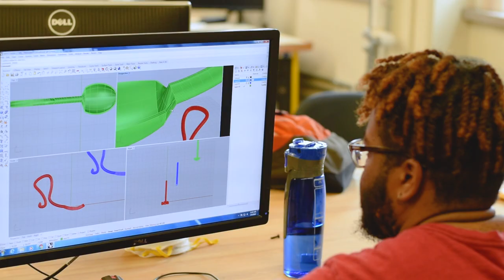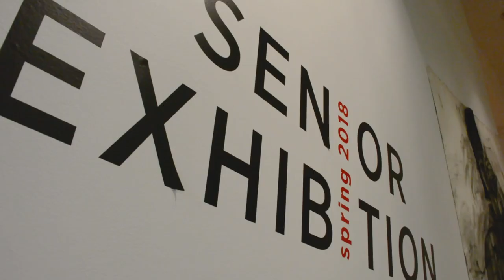Dept. of Art + Design, Towson University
Welcome to Towson University's Department of Art + Design.